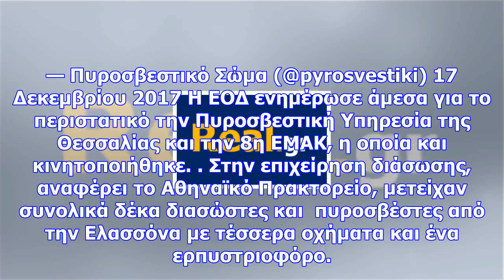Όλυμπος: τέλος στο θρίλερ - εντοπίστηκαν σώοι οι δύο ορειβάτες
Οι δύο άνδρες εντοπίστηκαν κοντά στο καταφύγιο του Αγίου Αντωνίου, σε υψόμετρο 2.800 μέτρα και εν μέ...